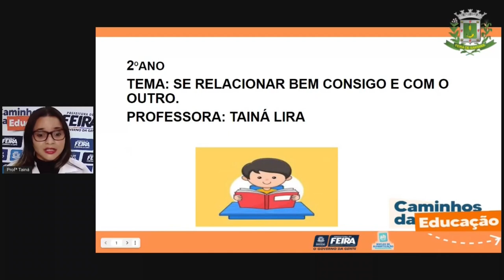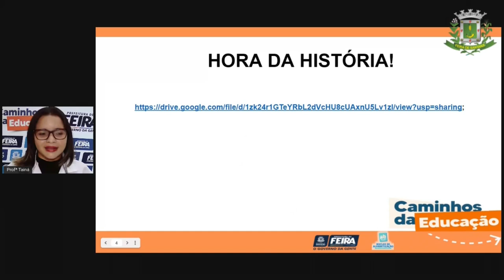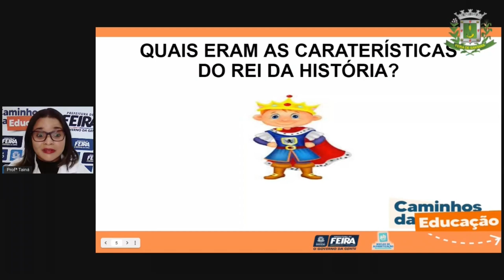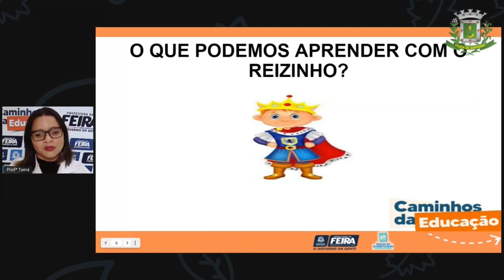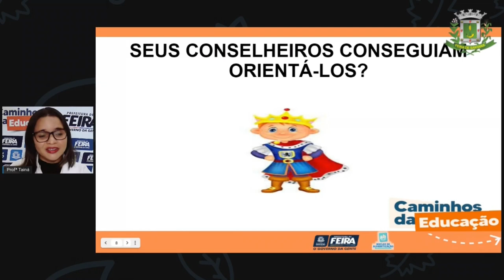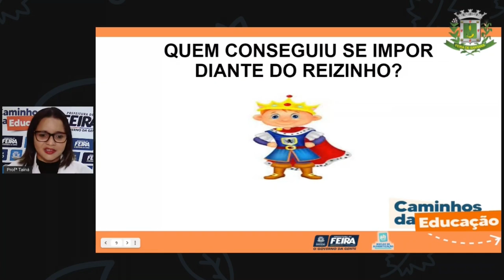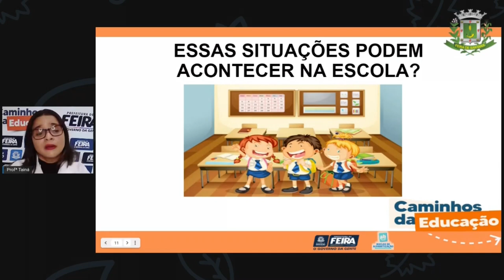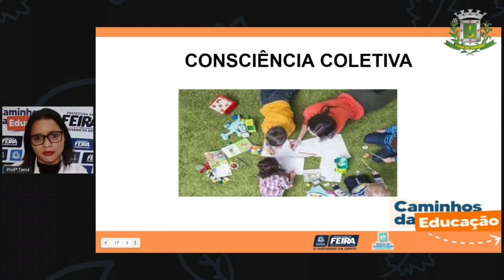2ºANO Aula 05 ACOLHIMENTO PROFª TAINÁ LIRA Se relacionar bem consigo e com o outro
AULA 05 2ºANO ACOLHIMENTO Se relacionar bem consigo e com o outro PROFª TAINA